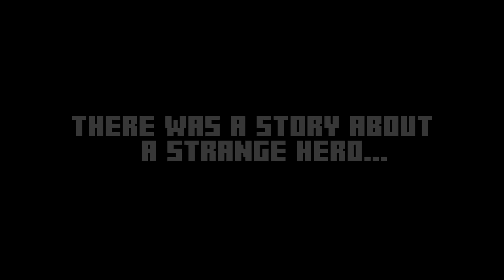Legend of Nezha - Minecraft Marketplace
Click the link as below to go straight to The Legend of Nezha in the Minecraft Marketplace:

According to Chinese folklore, Nezha is a heroic and protective deity. Born human, he never showed fear in the face of cruelty.
Become Nezha in this world to defeat the wicked King Zhou the Dragon King, and outsmart the vile Stone Queen with an assortment of awesome weapons. Explore this story of Chinese folklore and become one of the world's most beloved immortal heroes!